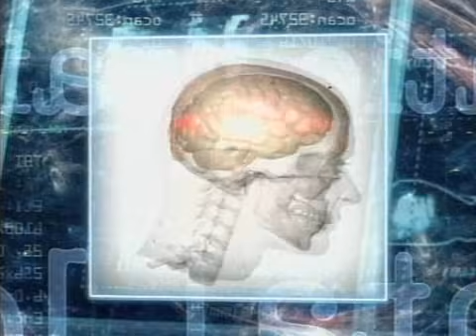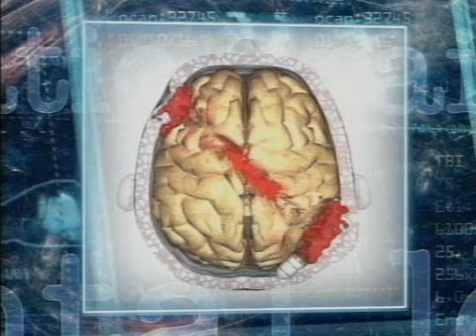After the Injury: Acute Care and TBI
Information on the medical care provided following a TBI; from the first moments in an emergency room to the collaboration between the family and medical team to create and individual treatment plan.